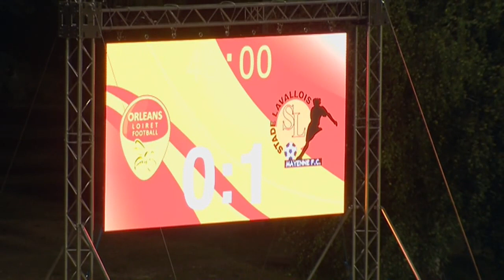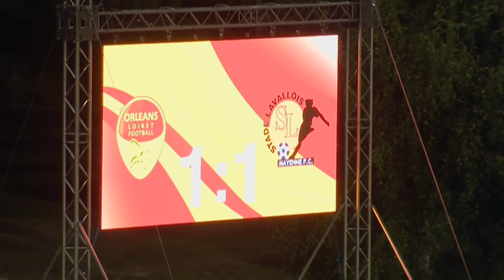US Orléans - Stade Lavallois (1-1) - Résumé - (USO - LAVAL) / 2014-15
Revivez les meilleurs moments de US Orléans - Stade Lavallois (1-1) en vidéo.

Buteurs : Mamadou DIALLO (3' - Stade Lavallois) / Robert MAAH (90' - US Orléans)

Composition US Orléans : 1 - Thomas RENAULT / 2 - Ousmane SIDIBE / 7 - Loic PUYO / 9 - Loris ARNAUD / 10 - Loic LOVAL-LANDRE / 11 - Wilfried LOUISY-DANIEL / 13 - Antoine PONROY / 19 - Bruce ABDOULAYE / 20 - Matthieu LIGOULE / 23 - Julien DELONGLEE / 25 - Maxime BRILLAULT (c)

Composition Stade Lavallois : 2 - Kévin PERROT / 6 - Anthony GONCALVES (c) / 8 - Adrien-Mehdi MONFRAY / 11 - Mamadou DIALLO / 14 - Maxime BOURGEOIS / 16 - Lionel CAPPONE / 17 - Martin MIMOUN / 18 - Hassane ALLA / 23 - Antony ROBIC / 26 - Fouad CHAFIK / 27 - Djibril KONATE